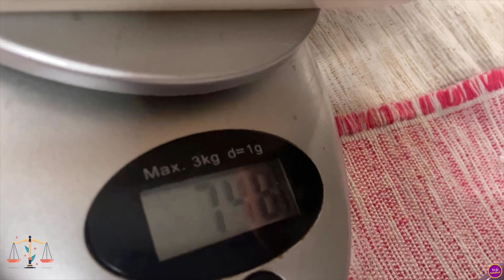Cea mai mare shaorma din oraș! Își merită banii? / Shaormeria Băneasa București / Ines Nerina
Dacă îți place să mănânci gustos înseamnă că ești pe canalul potrivit!
Ne vedem data viitoare! Pupi, pa!

Logo by A. M.